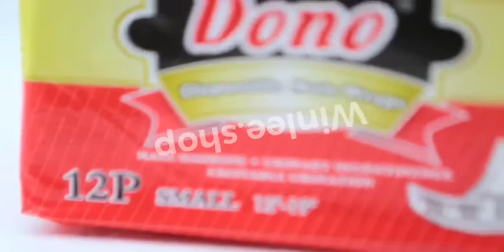Cách đóng bỉm cho chó đực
Bỉm cho chó đang là món đồ rất phổ biến và tùy chó đực và cái có các loiaj bỉm khác nhau
120k/bịch 10 miếng